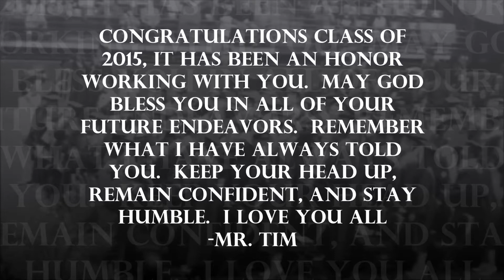WOHS Graduation 2015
I am so proud of this class.  These guys started with me when I first began my teaching career.  I cannot stress enough how much we have grown and how I have enjoyed watching all these great people grow into adults.  This is a special gift I wanted to make for my Dance students and others who I have met along the course of my time at Westover.  Congrats Class of 2015.  You are now class of 2019 in which I would like to see you all receive a Bachelors in SOMETHING!!!